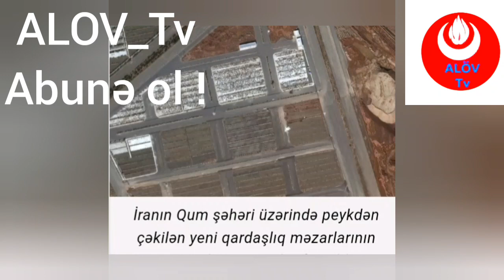İRANDAN KÜTLƏVİ MƏZARLIQLAR VƏ BASDIRILMA GÖRÜNTÜLƏRİ !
ALOV_Tv.
İranda kütləvi məzarlıqlar görüntüləri !